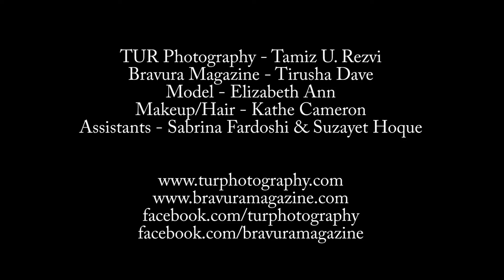Elizabeth Ann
Teaser preview of my shoot with Vh1's reality star Elizabeth Ann!!!